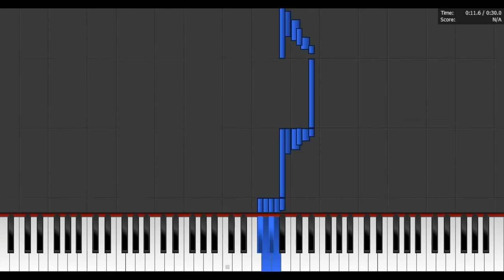Air Raid Siren on a Piano ( MIDI )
Air Raid Siren on a Piano ( MIDI )  , hopefully it is good enoght for you

+ [Links] +

Nu am nici un link pt acest episod

+ [Anunturi] +